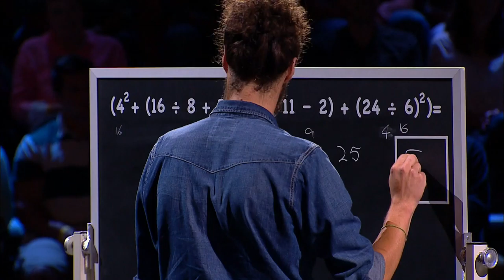CSP Multiple Intelligence by Don Shal Productions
Theory of Multiple Intelligence created for Canada's Smartest Person

Video by Don Shal Productions